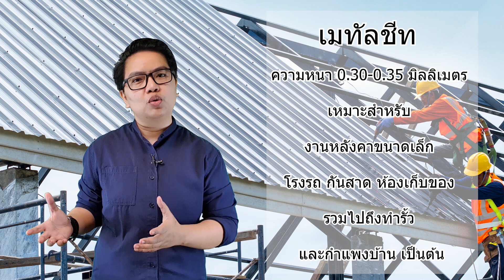การเลือกความหนาของหลังคาเมทัลชีท | คิดเรื่องบ้าน EP.79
*** คลิปเพิ่มเติม เกี่ยวกับหลังคาเมทัลชีท

10 ข้อดี - ข้อเสีย ของหลังคาเมทัลชีท (รู้ก่อนเลือกใช้) | คิดเรื่องบ้าน EP.22

4 วิธีช่วยลดเสียงดัง ของหลังคาเมทัลชีทเวลาฝนตก | คิดเรื่องบ้าน EP.23

หลังคาซีเเพคโมเนียกับเมทัลชีท ควรเลือกแบบไหนดี? | คิดเรื่องบ้าน EP.46

หลังคากระเบื้องลอนคู่ กับ เมทัลชีท เลือกแบบไหนดี? | คิดเรื่องบ้าน EP.49

หลังคาเมทัลชีท ลอนสเปน ดีไหม? มีข้อดี-ข้อเสีย อย่างไร? | คิดเรื่องบ้าน EP.65

*** หวังว่าจะเป็นประโยชน์ไม่มาก็น้อยนะคะ

*** อยากรู้อะไรเกี่ยวกับเรื่องบ้าน ทักมาบอกกันได้นะคะ
ถ้ามีโอกาสฝนและทีมงานจะหาข้อมูลมาทำเป็นคลิปให้ค่ะ

เพื่อเป็นกำลังใจให้ฝนและทีมงานทำคลิปต่อๆไปค่ะ ^^

"FOLLOW ME"
Line : @thinkofhome (มี @ นำหน้าด้วยนะคะ)